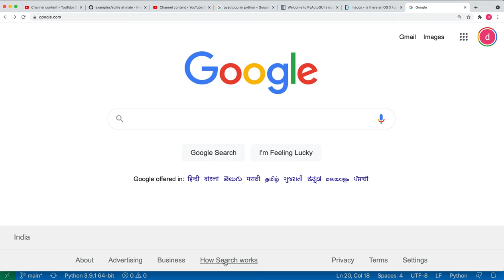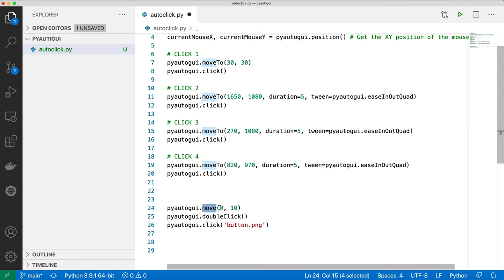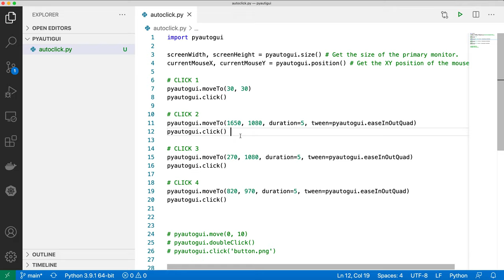[Live Demo] PyAutoGUI - Automate Mouse Clicks Using Python | Auto Clicks Using Python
This is pyautogui tutorial where you will learn how to automate mouse clicks using pyautogui python package in your system. The session has live demo of mouse clicks automation happening on browser apps and desktop apps.